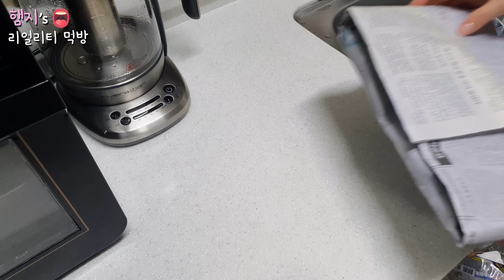리얼먹방:) 밥도둑 간장게장 & 양념게장★순살로 깔끔하게먹기ㅣGejang (Marinated Raw Crab)ㅣREAL SOUNDㅣASMR MUKBANGㅣEATING SHOWㅣ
※구매처※

★Today's menu is Spicy Sauce Marinated Crab & Soy Sauce Marinated Crab★